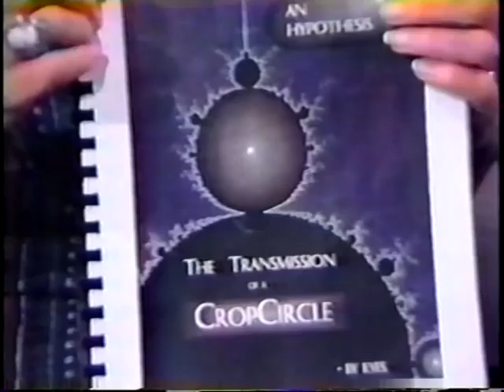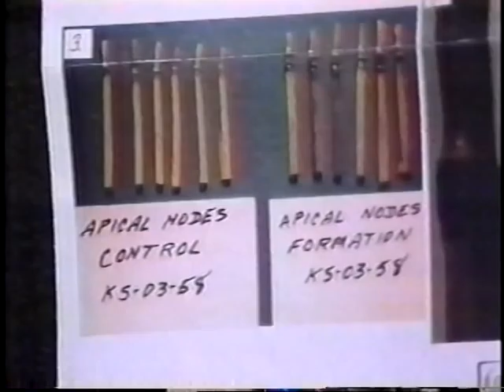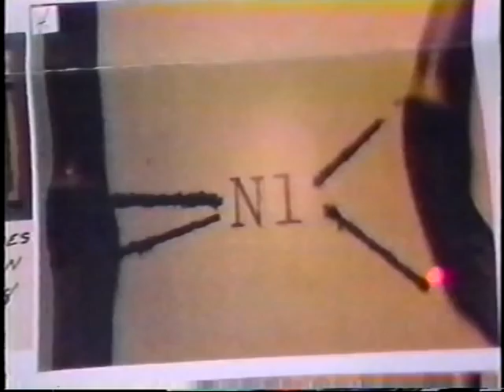A visit with a person of High Strangeness Gift of Crop Circles part 2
Cropcircles explained by ILYS, interviewer Brenda Roberts, Colin Andrews, Busty Tailor